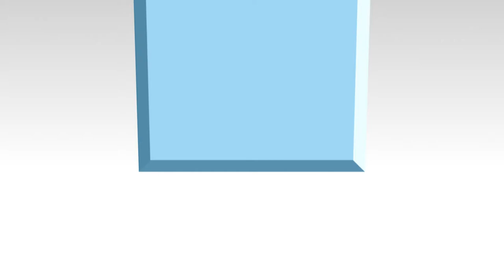Invitación Santiago Pol al E.N.E.D - 2012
Invitación del maestro Santiago Pol al "Primer Encuentro Nacional de Estudiantes de Diseño" (E.N.E.D).

Desde el 26 hasta el 28 de Abril de 2012.

San Felipe - Yaracuy - Venezuela.